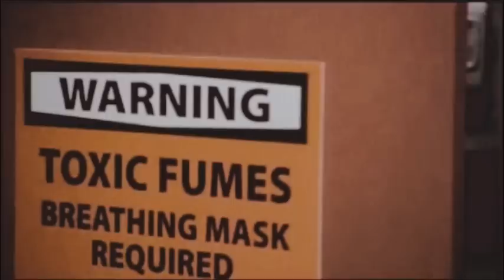Psych-Just Dance [Happy Birthday Alicia]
This is a short birthday video for Alicia, GreysLOSTAnatomy because she's awesome! And this is something I made really fast about one of her fave shows, Psych! I only had some bloopers so sorry that it's not much! And it's a collection of some of my fave bloopers xD

Sorry I haven't uploaded anything in a couple of days, school has been killing me but good news I have a weeks holiday next week YAY!!